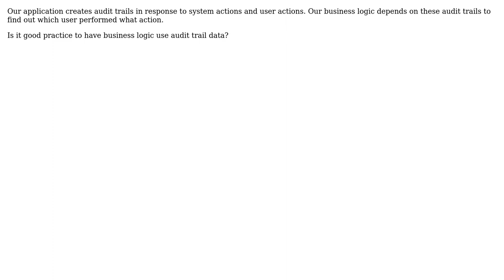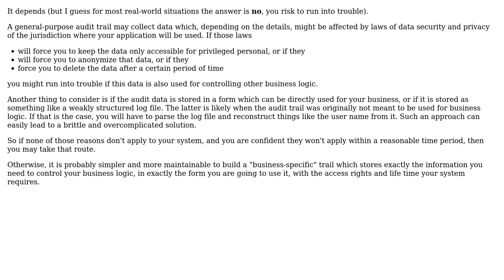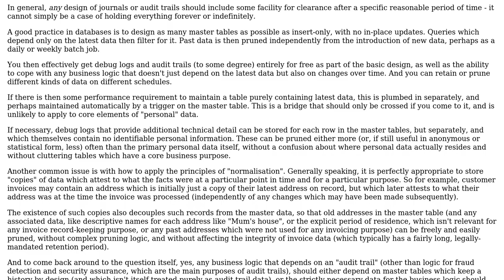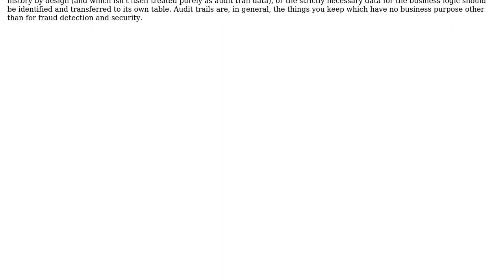Software Engineering: Is it good practice to put service business logic based on audit trail?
With thanks & praise to God, and with thanks to the many people who have made this project possible! | Content (except music & images) licensed under CC BY-SA | Music | Images & others | With thanks to user Steve user Martin Maat user Ewan user Durgaprasad Budhwani user Doc Brown and the Stack Exchange Network Trademarks are property of their respective owners. You are responsible for your own actions.